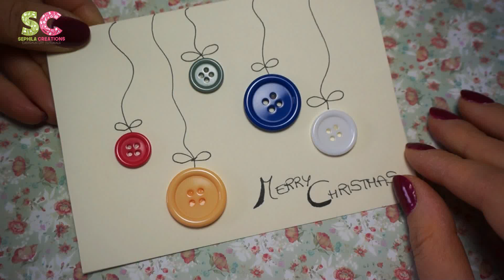Tutorial: Biglietto di Natale con BOTTONI (ENG SUBS - DIY Christmas card with bottons)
Creiamo un biglietto di Natale con dei comuni bottoni!
Create with me a Christmas card using bottons!